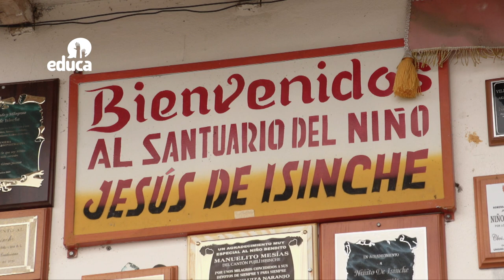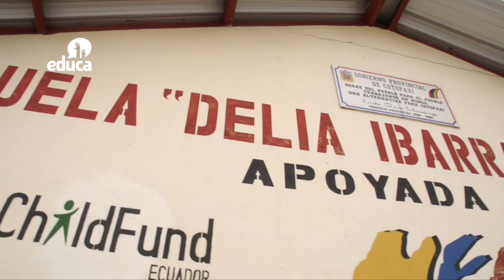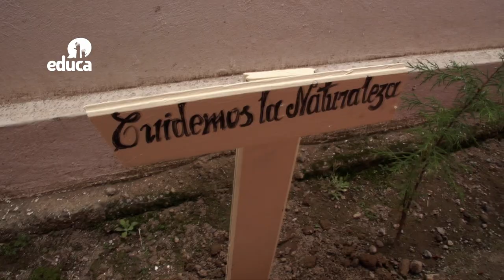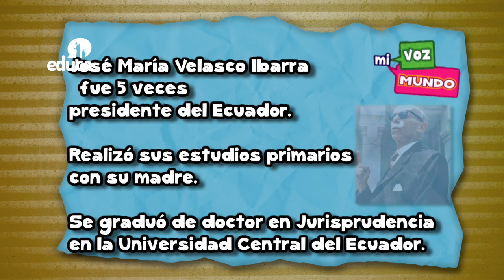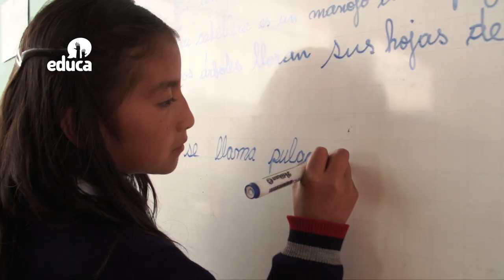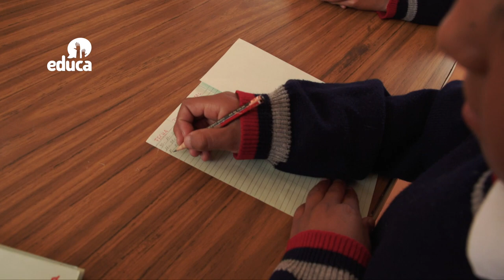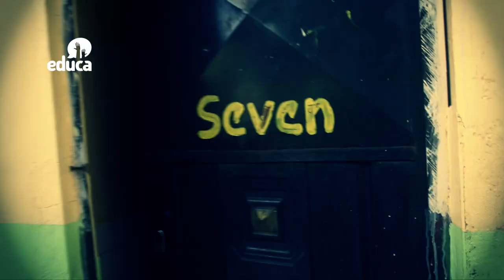Mi Voz mi Mundo - Pujilí _ Cap 21